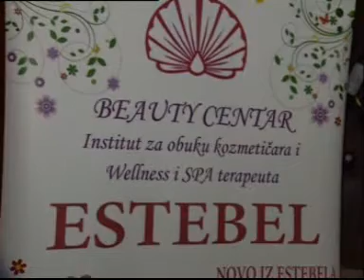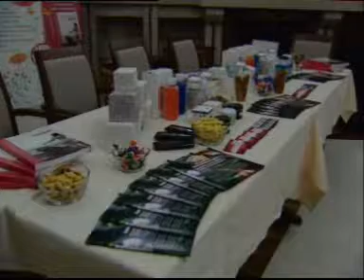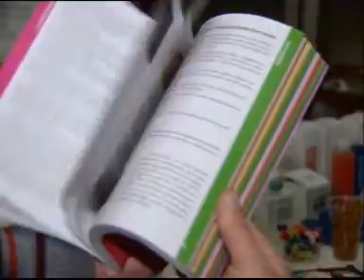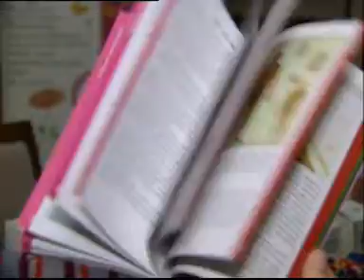Beauty centar ESTEBEL Podgorica, Promocija u Niksicu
Slobodanka-Sloba Bubanja, kozmeticarka sa iskustvom od dvije decenije, autorka je jedinstvene knjige Kozmetologija, prirucnika za kozmeticare i korisnike kozmetickih usluga. Promocija knjige i prezentacija Beauty centra ESTEBEL Podgorica, odrzana u hotelu Trebjesa u Niksicu